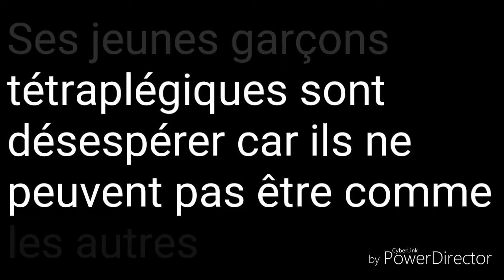Deux enfants tétraplégiques